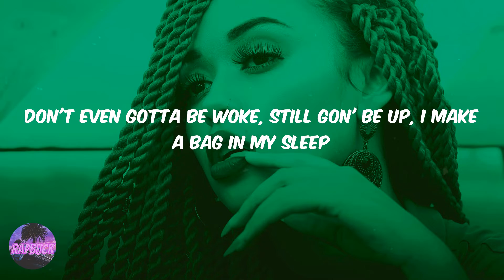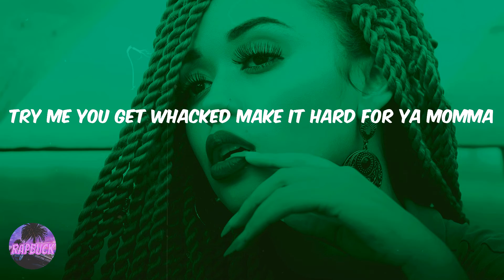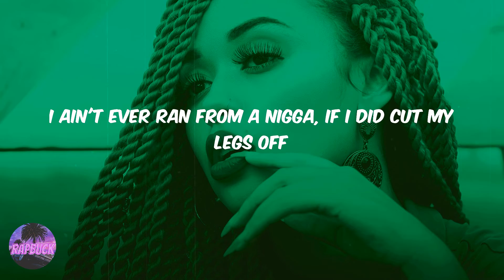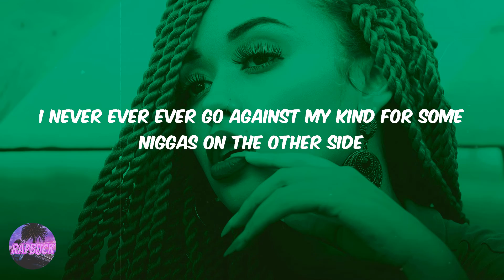Moneybagg Yo - Me Vs Me (lyrics)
Lyric video for 'Me Vs Me' by Moneybagg Yo

Lyrics Me Vs Me Moneybagg Yo:
Go
I ain't ever ran from a nigga, if I did cut my legs off
I ain't ever been with the hoe talk, snitch talk, always talking about his fault
Yea I'm a stand up nigga, got my bands up nigga,
you don't wanna see me pissed off
Never tell a lie to a bitch dog, when it come to them ya gotta play it raw
And I ain't never ever let the fuckery get to me, niggas ain't worth my energy
Cut 'em off, make 'em feel it, I ain't dealing with nothing
if it don't make sense to me
I never ever ever go against my kind for some niggas on the other side
I never ever ever put a bitch before the money,
gotta get it when it come to mine
Lately I feel like it's me versus me,
don't see competition why would you compete
Don't even gotta be woke, still gon' be up, I make a bag in my sleep
Can't get the hood outta me, you know where I be, still posted up like I lease
Trust me those choppers gonna bang, cavity teeth,
you better not think this shit sweet
If the bitch bad put a stack in her rack, I'm Dr Seuss, give me cat in the hat
Booty poke out and her stomach on snatch,
way to pretty to be fucked from the back
Count up some money then smoke me a plant,
this shit got me higher than drama rent
Tash dat little bitch and she knowing she that,
I said I was done, still doubled back
If you a side bitch you can not question me,
you did some foul shit, you threw a tech at me
Cook it up right, they done gave me the recipe,
I'm in the Z06, police ain't catching me
I'm still ducking this bitch dats obsessed with me,
'cause I'm the dope like the coke in the 70's
Big Body double R truck I got Bo with me,
hog up the lane and they can't get close to me
Check the thermostat, I've been hot all summer
Try me you get whacked make it hard for ya momma
Moneybagg Runtz in the pack, get a bundle
Plaque and the sack, both of em doing numbers
I ain't got a heart for a hoe, that's a big no
No life worrying about the next hoe
Took back the keys to the Benzo
All in her feelings throwing clothes out the window
Let's take a AK, cut it in half and call it a Drako
I'm back on my old ways, riding with that [?] fuego
Life insurance on my chain
Reach for it, bust your brain
Loose noodle, no lo mein
Going out he way I came
Go!